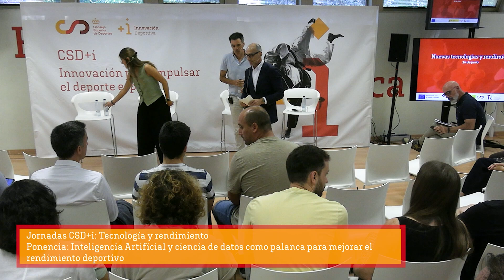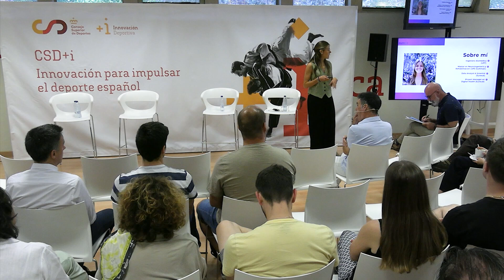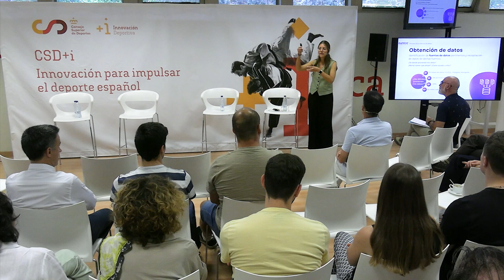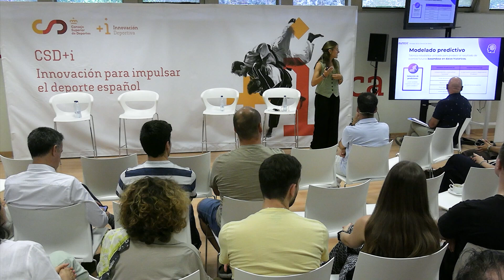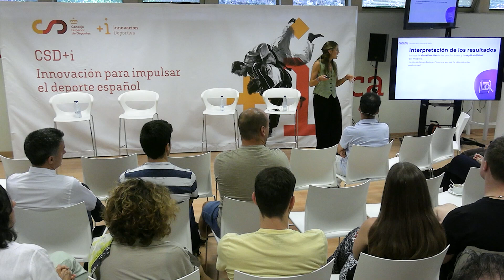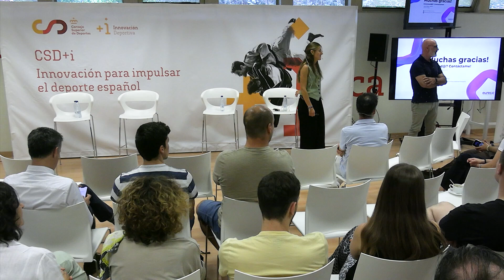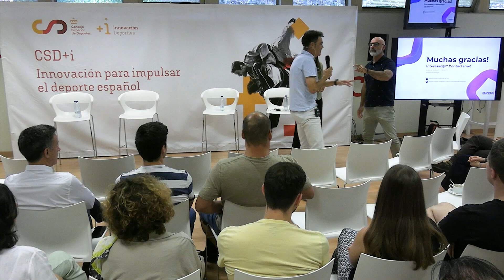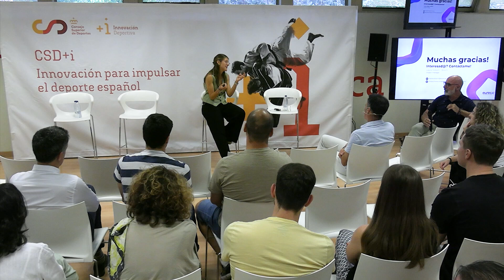CSD+i: Nuevas tecnologías y rendimiento - Ponencia de Laura Sistach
Ponencia de Laura Sistach en la jornada de CSD+i sobre Nuevas Tecnologías y Rendimiento.